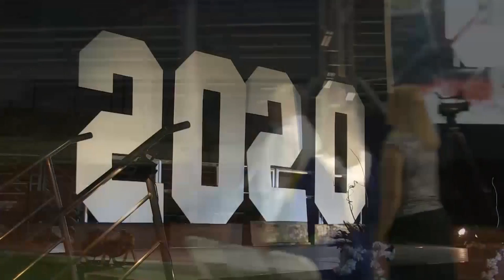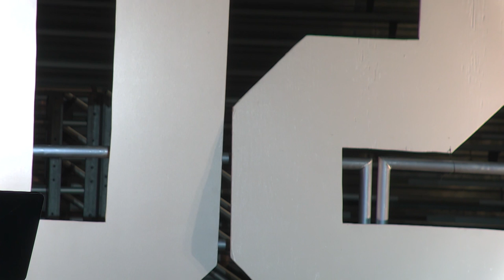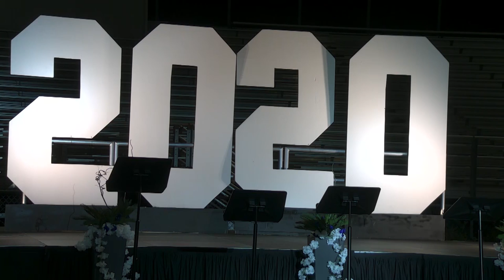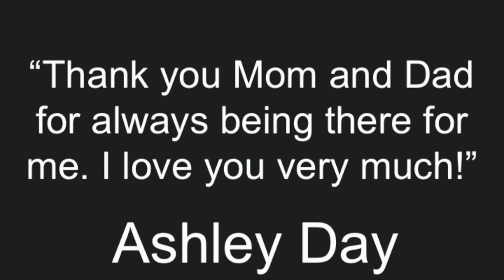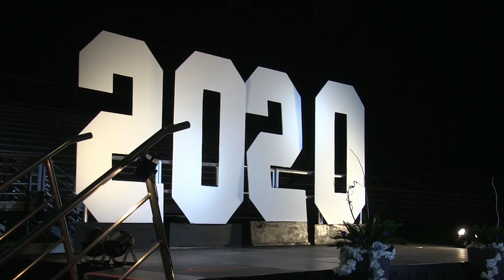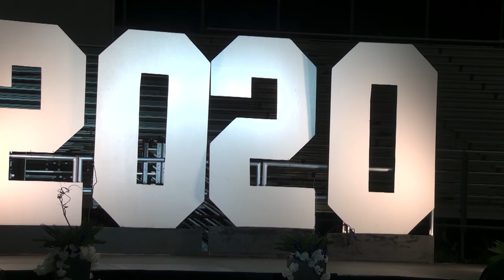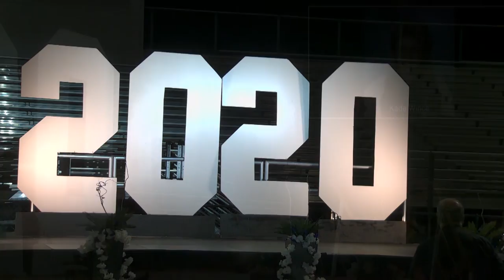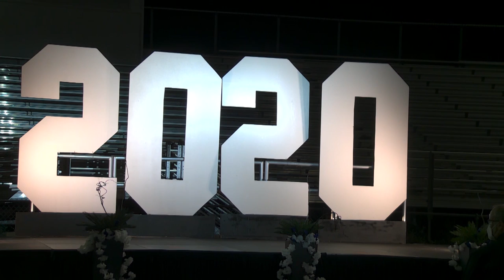Fountain Hills High School Class of 2020 Graduation